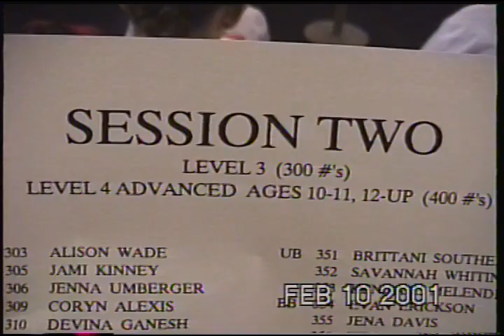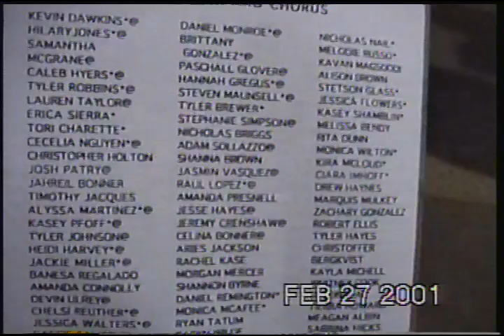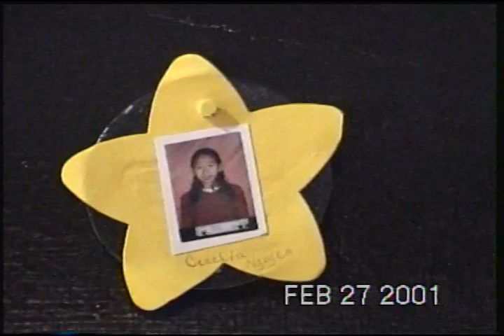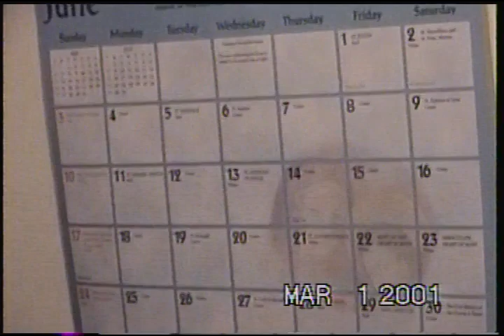2001 Jan Mar TKD:Thai Dinner:Brandon Gymnastics:Dad's Bday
0:00 Cong TKD testing
20:20 Gymnastics
56:35 Misc Home
1:00:20 Family dinner at Thai Bay Restaurant
1:07:20 Zach and Noah playing at Pemberton
1:10:33 Lopez Chorus
1:46:35 Dad's Birthday